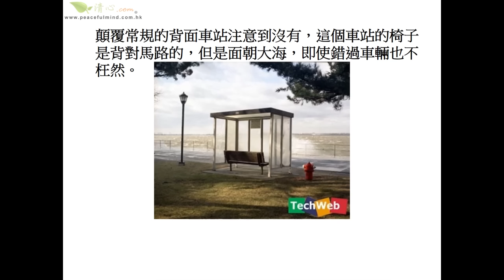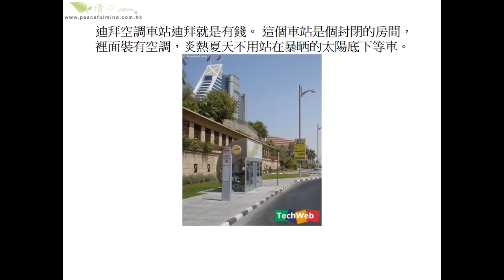十大藝術車站